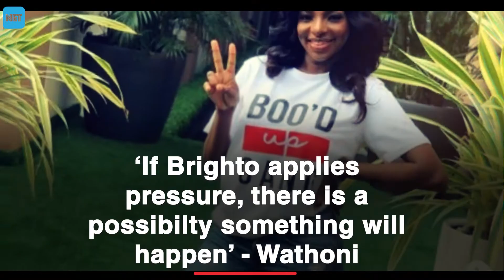‘If Brighto applies pressure, there is a possibilty something will happen’ Wathoni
Wathoni says she wouldn’t mind getting into a relationship with Brighto if that’s what he really wants. She also talks about her friendship with Kiddwaya.